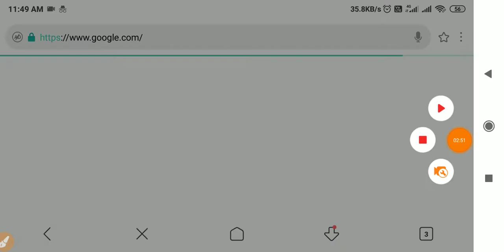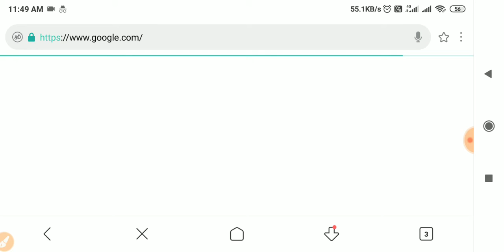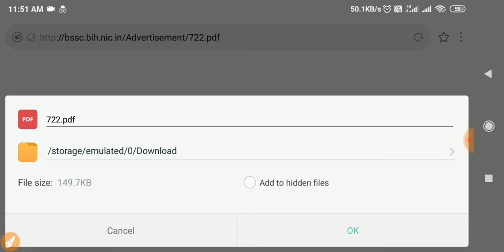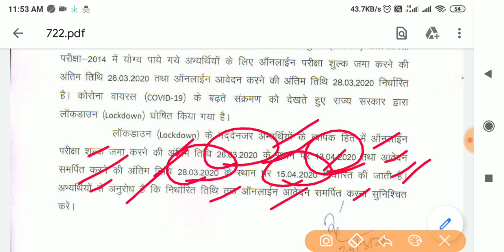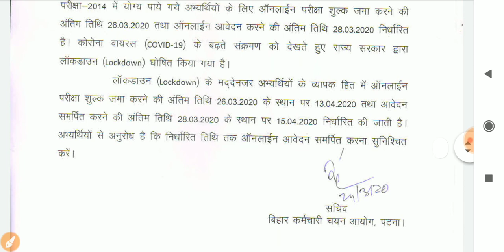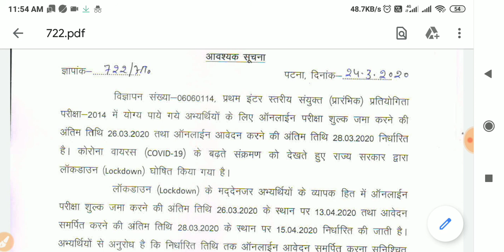Bihar SSC mains फॉर्म का डेट आगे बढ़ा|covid 19 इफ़ेक्ट|नोटिफिकेशन हुआ जारी|पुरी जानकारी इस वीडियो में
9.